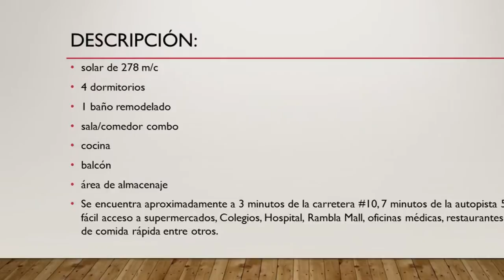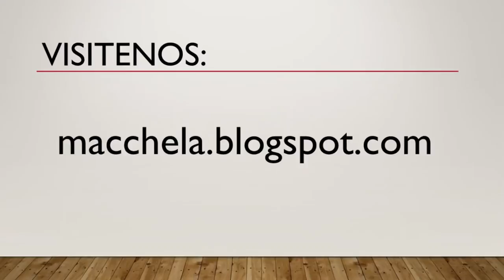PUBLICADO AÑO 2017: PONCE - Santa Teresita - Puerto Rico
NO DISPONIBLE! -

Cuarto principal amplio & céntrica!
Céntrica propiedad con solar de 278 m/c con 4 dormitorios, 1 baño remodelado, sala/comedor combo, cocina, balcón, área de almacenaje.  Se encuentra aproximadamente a 3 minutos de la carretera #10, 7 minutos de la autopista 52, fácil acceso a supermercados, Colegios, Hospital, Rambla Mall, oficinas médicas, restaurantes de comida rápida entre otros.  Dudas sobre el proceso de compra, le podemos orientar.  Mac Chela Real Estate, Tu Nueva Opción! (Lic. C-12054)

Para regresar a nuestro canal de video pulse nuestro logo/nombre.

Para esta y otras propiedades visite macchela.blogspot.com

Propiedad sujeta a disponibilidad, para conocer nuestro inventario de propiedades visítenos Álbum de foto y video (si aplica) es para propósito informativo y/o descriptivo y/o comparativo y no necesariamente constituye nuestro inventario disponible o actualizado, para ver nuestro inventario actualizado/disponible visítenos Contáctenos al para detalles.  Mac Chela Real Estate es Tu Nueva Opción!!! (Lic. C-12054)